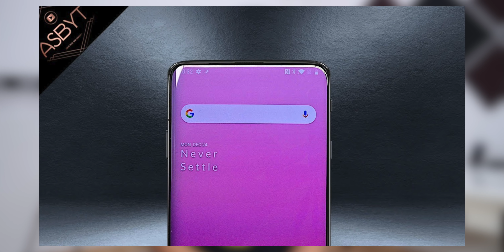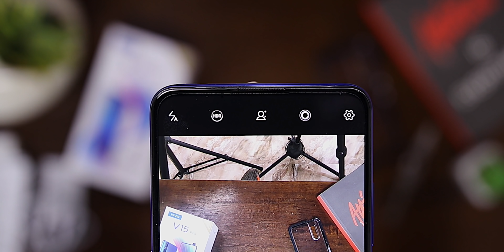OnePlus 7 BOMB Phone Hoga | FULL LEAKS!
OnePlus 7 - Specifications, Price, Design, Camera, Launch Date Leaks!

OnePlus is the most popular brand in India. Finally, We have some images of oneplus 7. Not just images but oneplus 7 specifications are also here. Moreover, This year oneplus will charge us more than usual i.e around Rs. 40 thousand. Well, They should charge this much because Oneplus 7 design is going to be killer with glass back panel and gradient finish color.

Leaked Oneplus 7 specifications
Snapdragon 855
6GB RAM
128GB Storage
3700mah battery
12+20+16MP Triple Camera
32MP Pop Up Selfie Camera

OnePlus 7 price in India - Rs. 40,000